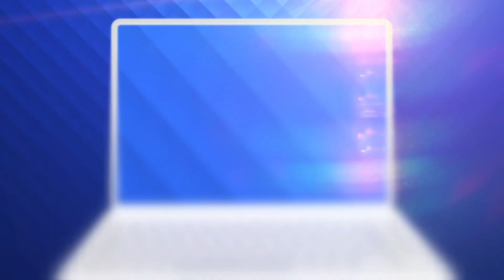15 mii de bilete s-au vândut deja la derbyul Rapid-FCSB ! Rapidiștii vor să mai facă un transfer